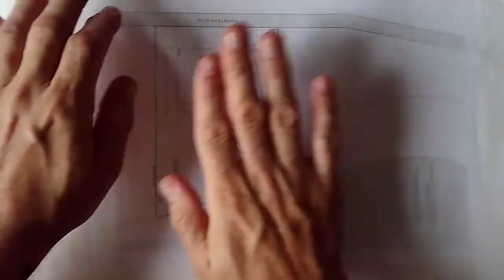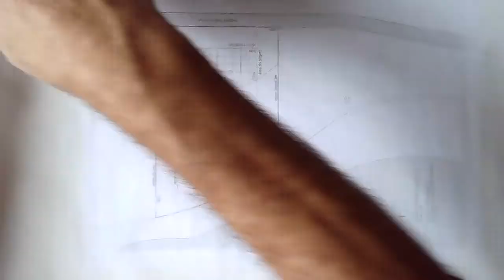CFA2 2021 1 Desenho: implantação 1:500